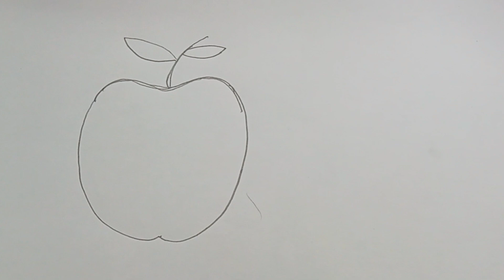Apple drawing | Apple drawing and coloring | Easy to draw Apple | Apple drawing ideas | Basic draw.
I shall try to learn you how to draw very easy way for beginners.
Apple drawing.
Nice drawing.
Simple drawing.
Basic drawing.
Drawing easy method.
Improve drawing skill.
Draw simply.
Drawing process.
Drawing ideas.
Apple art.
Beautiful art.
Drawing tutorials.
Drawing tricks.
Drawing system.
Drawing exercise.
Drawing practice.
Drawing tips.
Drawing technique.
Drawing lesson.
Learn very easy way to art.
Apple drawing video.
Drawing with marker.
Drawing fill with color.
Drawing expert.
Very good drawing.